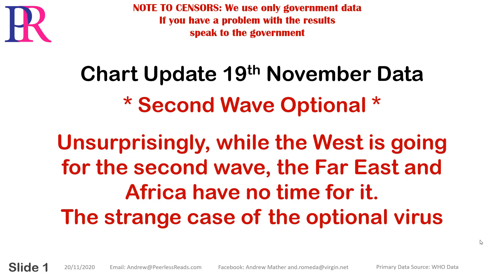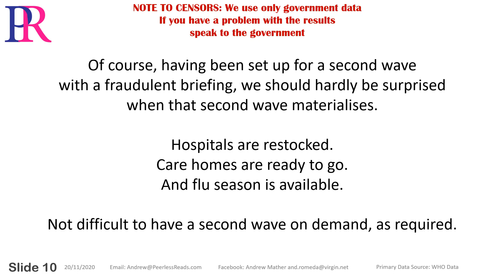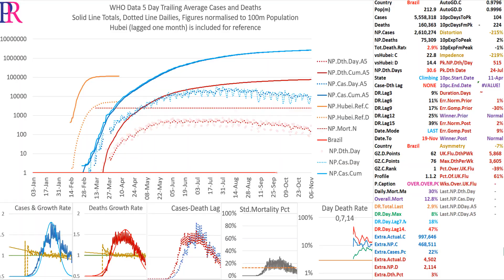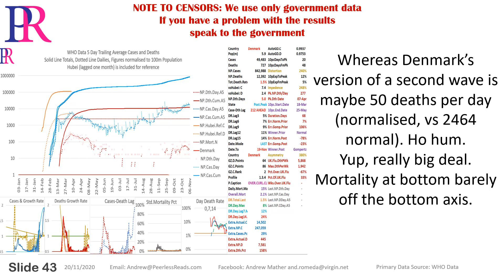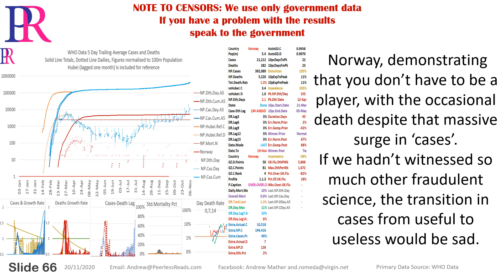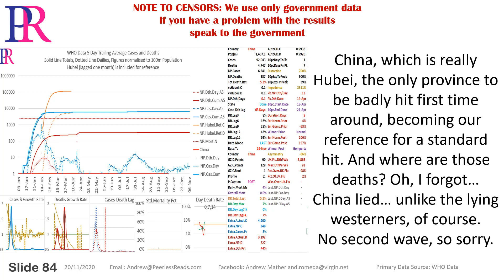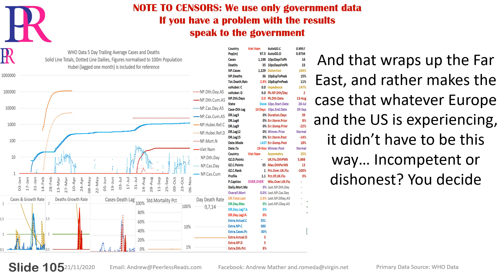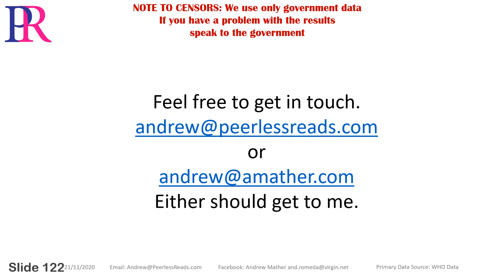Covid - Chart Update - 19th November 2020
Who'd have believed we'd still be here, mid-Covid, in November? Nevertheless, we are, so here's a chart update.